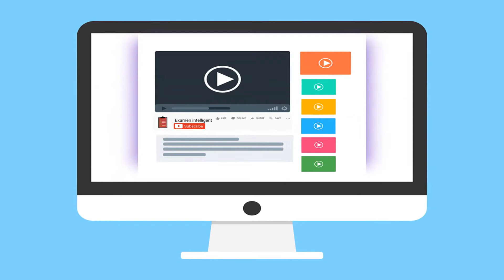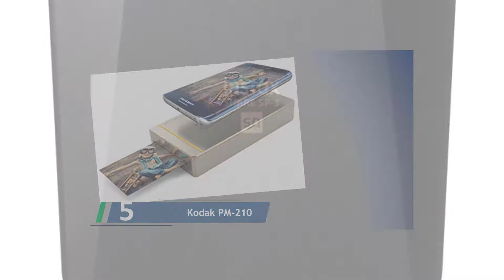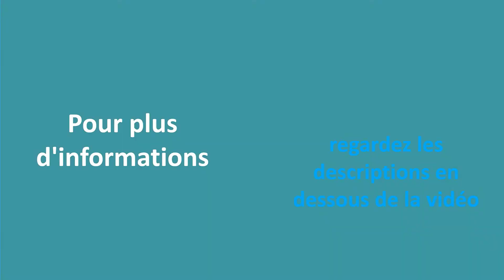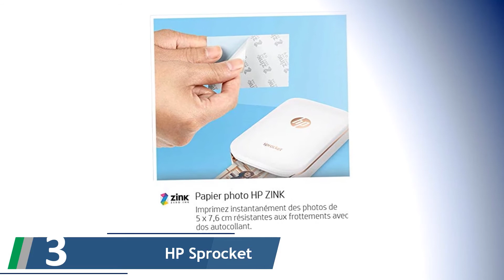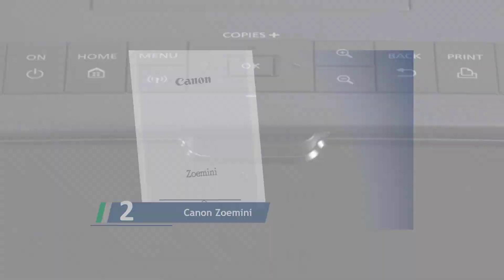✅ Les Meilleures Imprimantes Photo Portables - Comparatif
Voici la liste des 5 Meilleures Imprimantes Photo Portables.

✅ 1. Canon Selphy CP1300

✅ 2. Canon Zoemini - Imprimante

✅ 3. HP Sprocket Imprimante Photo

✅ 4. Fujifilm 16558138

✅ 5. Kodak PM-210 Imprimante